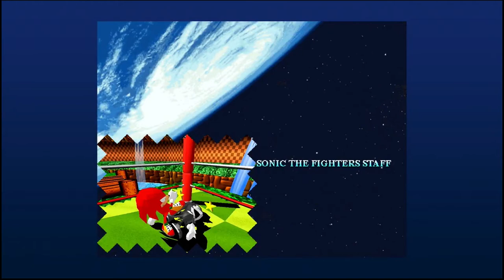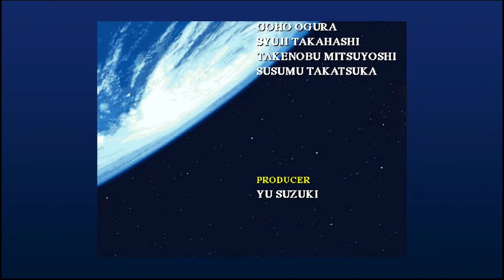Sonic The Fighters Part 2